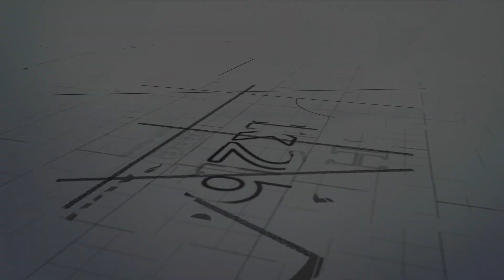Mr. PV Varghese at SOBHA Click2Buy Home Expo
Listen to one of the Industry experts from the house of SOBHA - Mr. PV Varghese
, CEO, Glazing & Metal Works Division,
SOBHA on the occasion of SOBHA's 25th year of operation at the first-ever online Home Expo, Click2Buy, Winter Edition 2019.